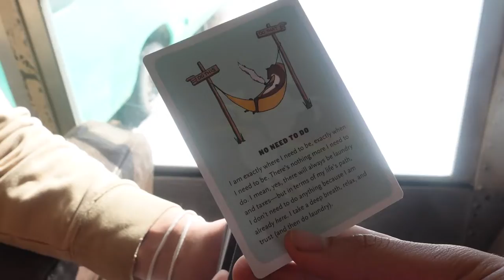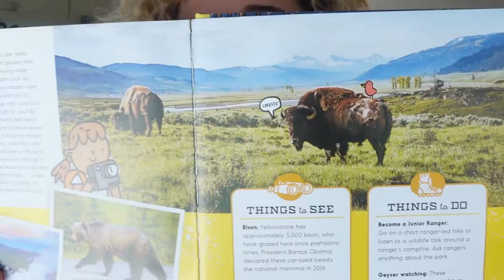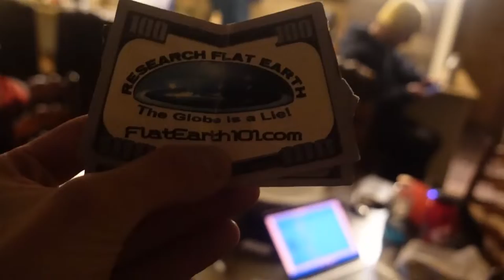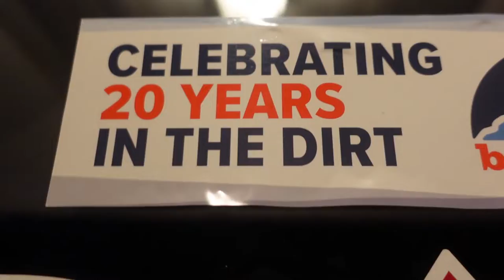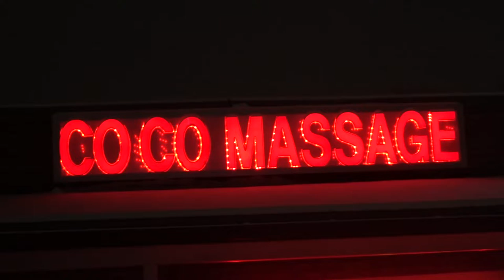[GRAC VLOGS 3.3-3.9.22]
learned to mix went to steamboat ate a lot danced even more and lost a ton of footy